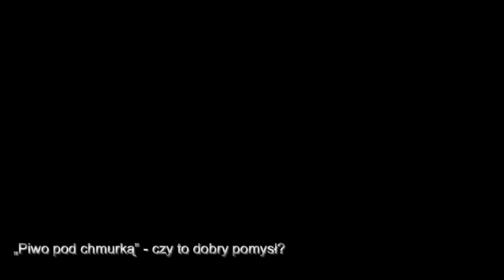Piwo pod chmurką - czy to dobry pomysł?